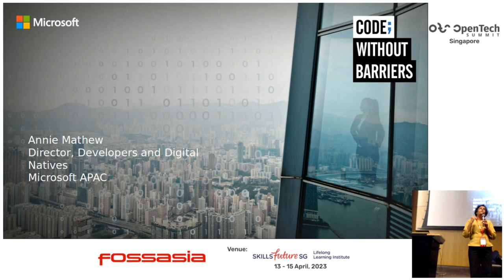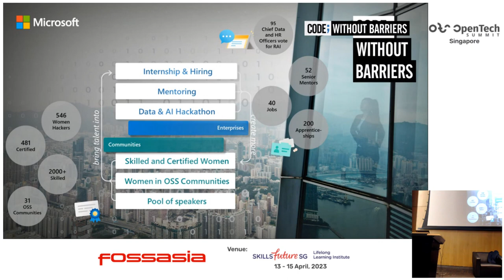Code; Without Barriers - Annie Mathew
Code; Without Barriers is a Microsoft's initiative aimed to create awareness, challenge assumptions and celebrate diversity in the world of tech. The program provides a platform to enable female developers, coders, and other technical talent to contribute towards inclusive economic growth, encourage innovation and better reflect the societal makeup of their region

Annie Mathew
Developer Relations , Microsoft APAC
Annie Mathew is a Director of Developer Relations at Microsoft APAC. As part of her current role she grows a vibrant ecosystem of developers across APAC to enable innovative solutions on the latest cloud technologies. Her industry contributions are as board member of HIMSS India, leading the Women in Health IT committee, with the mission of enabling Healthcare with technology. She is also a founding board member of Startup Village, India’s first telecom incubator and executive council member of Andhra Pradesh Innovation council.